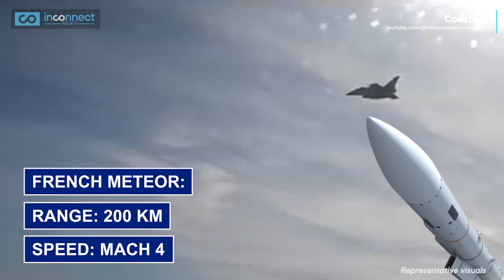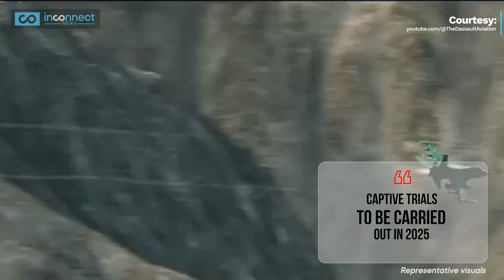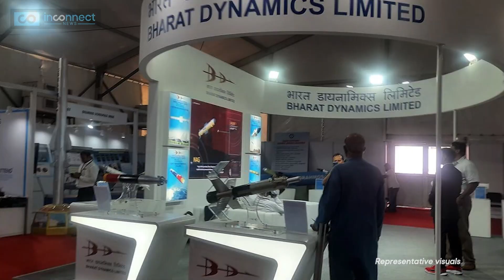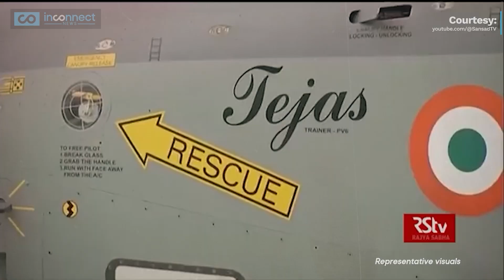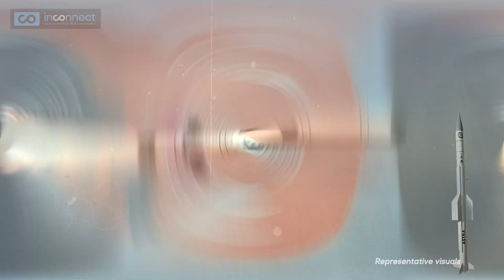Why Astra Mk1 is the Game Changer for Indian Air Force Rafale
Indian Rafale fighter jets just got deadlier! The Indian Air Force is integrating the indigenous Astra MK1 missile, replacing the French MICA. With superior range and cutting-edge tech, this move boosts IAF’s power potential as well as and Indian defence exports potential. Is this the game-changer in air combat against rivals like China? How does the Indian Astra MK1 compare to global leaders like the French Meteor or its Chinese counterparts? Watch this Inconnect News story for more details!

Indian Air Force Rafale Just Got A Power Boost With Astra Mk1
India is gearing up for a significant leap in defence capabilities as the Indian Air Force (IAF) collaborates with Dassault Aviation to integrate the indigenous Astra MK1 missile into its Rafale fighter jets.

Indian Air Force Takes Defence To The Next Level With Astra Mk1 Missiles |
This strategic upgrade is set to replace the French MICA missile and offers superior range and performance, positioning India ahead in air combat readiness.

Indian Air Force Upgrades Rafale Fleet: Astra Mk1 Vs Chinese PL-15 |
With a range of 80-110 km, the Astra MK1 surpasses the MICA’s capabilities and is designed to rival advanced missiles like the Russian R-77 and even China’s PL-15. What makes this upgrade crucial is its ability to reduce India’s dependency on foreign imports while bolstering export potential. Nations operating Rafale jets, such as Greece, Qatar, and Egypt, may now look to India’s Astra as a game-changing addition to their arsenals.

Indian Air Force Takes Defence To The NEXT LEVEL With Astra Mk1 |
The integration process begins in 2025 with captive trials, followed by live-fire tests to ensure compatibility and effectiveness. The Astra’s advanced radar-guided targeting and ability to perform in electronic warfare scenarios make it a formidable asset. Meanwhile the LCA Tejas has already test fired this missile which will also be armed on  Tejas MK1A the Tejas MK2 as well as AMCA stealth fighter jets.

Indian Air Force Upgrades Rafale Jets: Astra Mk1 vs China’s Air Power |
Developed by DRDO and manufactured by Bharat Dynamics Limited, the Astra missile program reflects India’s push for self-reliance under the Make in India initiative. With over 200 additional missiles on order, the IAF is not only enhancing its Rafale fleet but also revolutionising its Su-30 MKI and Tejas platforms.

How will this bold move impact India’s standing in global defence? Could this indigenous upgrade challenge China’s dominance in missile technology? Watch this report for Inconnect News Insights on this Indian defence update, which also covers world news, latest defence news & world affairs updates.

How will integrating the Astra MK1 missile enhance the Indian Air Force's combat capabilities?
Can India’s Rafale jets with indigenous weapons outpace China’s air force advancements?
Is the Astra MK1 missile the game-changer India needs in modern air combat?
What does this move mean for India’s push toward defence self-reliance?
Will the Indian Air Force’s upgraded Rafale jets redefine air superiority in the region?